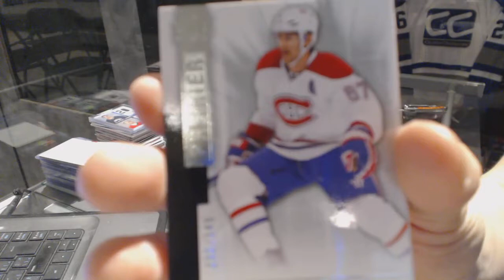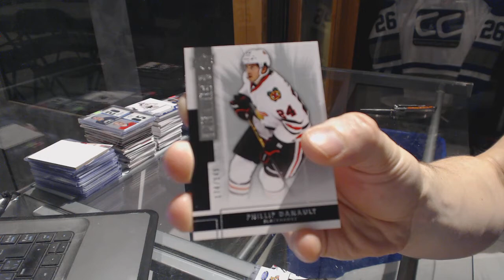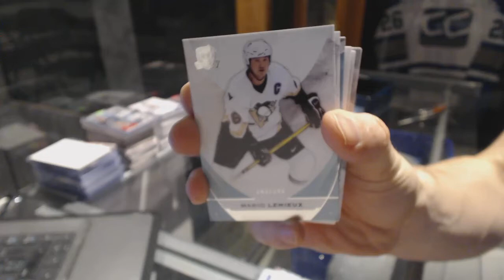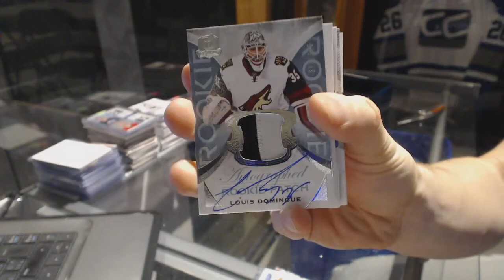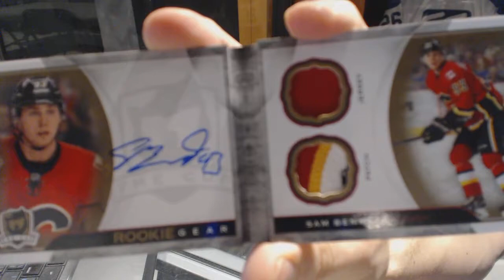14-15 UD Premier & 15-16 UD The Cup Hockey Box Break - C&C GB #6744